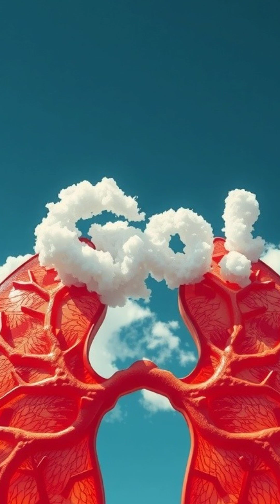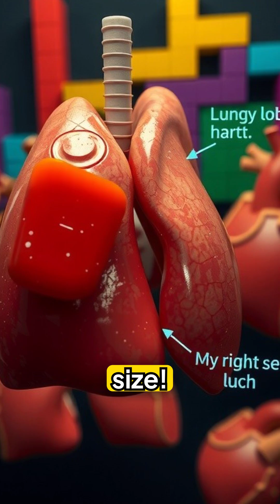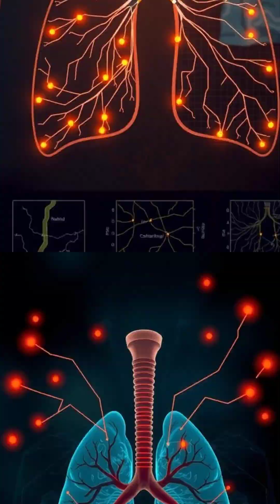The Shocking Truth About What Your Lungs REALLY Do! 🤯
The Shocking Truth About What Your Lungs REALLY Do - Uncover the secret life of your lungs with these amazing and mind-blowing facts! 🫁 Discover weird respiratory system secrets, lung capacity mysteries, and incredible breathing facts that will shock you. Learn fascinating human anatomy, pulmonary science, and hidden lung functions that most people don't know about. Perfect for health enthusiasts, medical students, and anyone curious about how their body works!
weird facts, mind blowing facts, amazing facts, human body facts, science facts, biology facts, health facts, anatomy facts